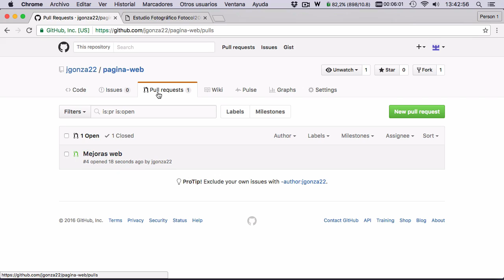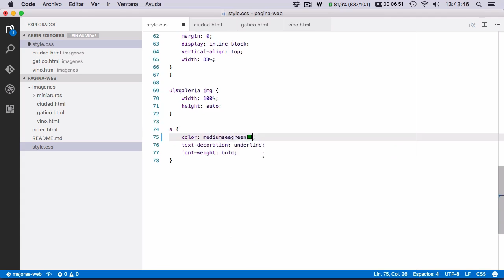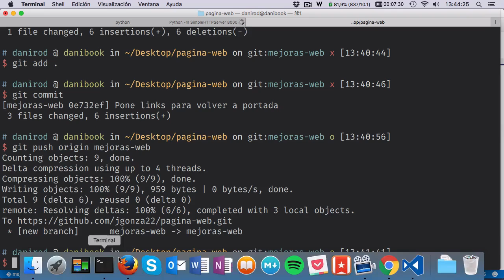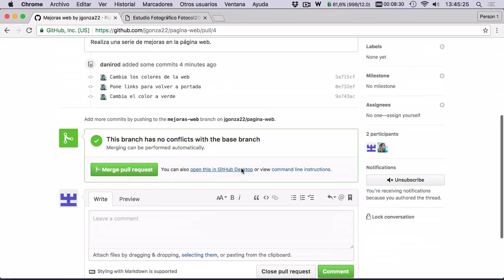Curso de Programación de Android 199 Pull requests locales parte 2